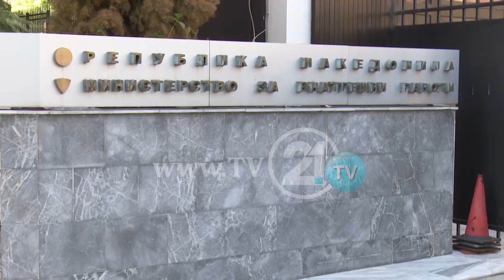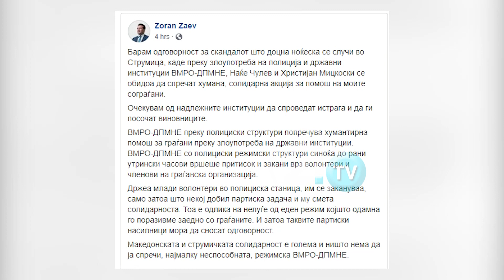Policia bllokoi ndihmat e familjes Zaev, Ish-Kryeministri fajëson Çulevin dhe Mickoskin